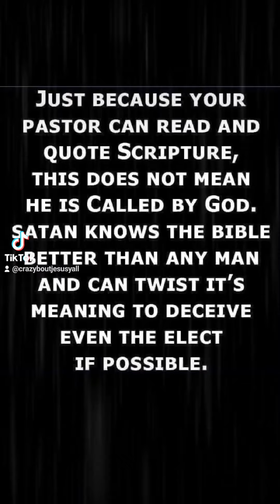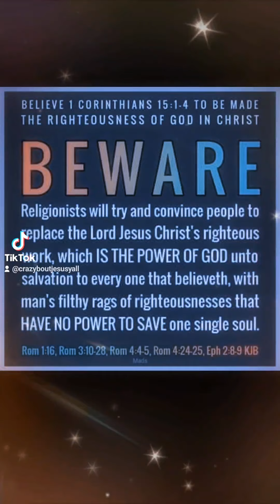The Church is in trouble!!!